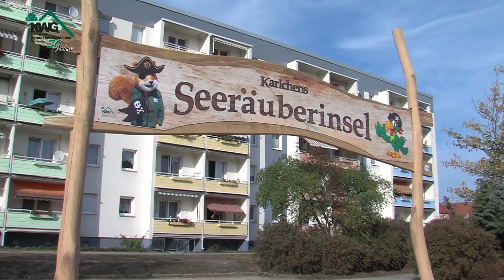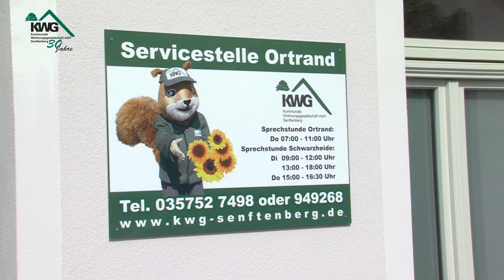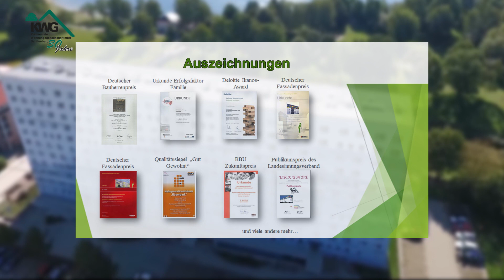Jubiläum - 30 Jahre KWG Senftenberg